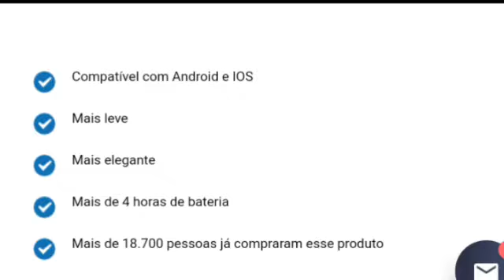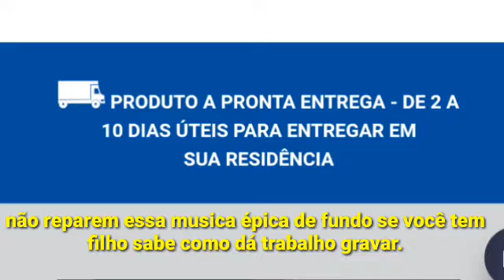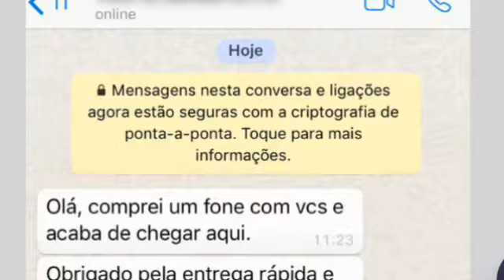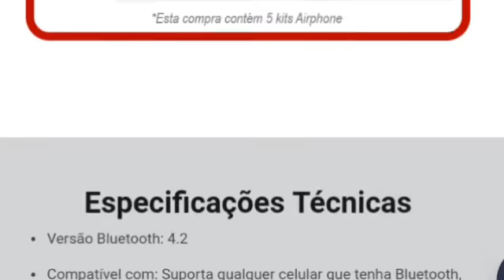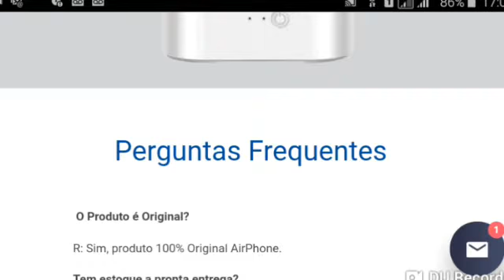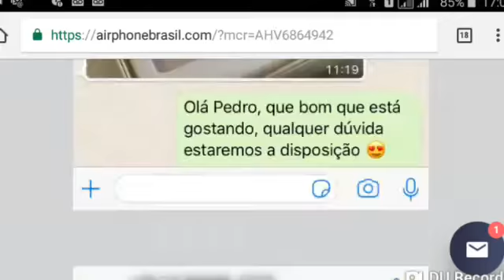AIRPHONE- Não compre! antes de assistir esse vídeo (análise)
Airphone, não compre antes de assistir esse vídeo.
 O fone mais usado do momento; principamente para estudar. Veja essa análise completa do produto, para descubrir se realmente vale apena comprar um.